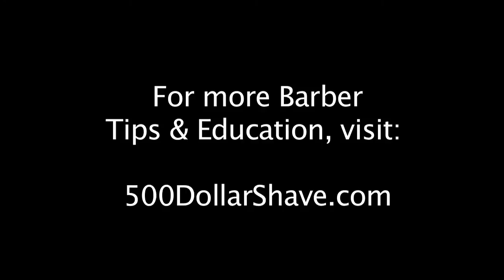Blade Glide: A Barber and Hairstylist's Secret Weapon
For those of you who have never heard of Blade Glide you are missing out. This is the real deal  to make your shaves and haircuts even better. As a conditioner to the hair and skin, Blade Glide makes the razor glide easily across the skin or through hair. Hear John Mosley, a Jatai Educator, on how he uses Blade Glide in his services.